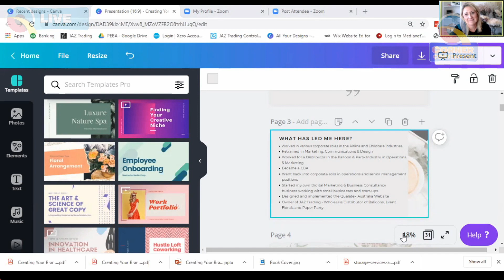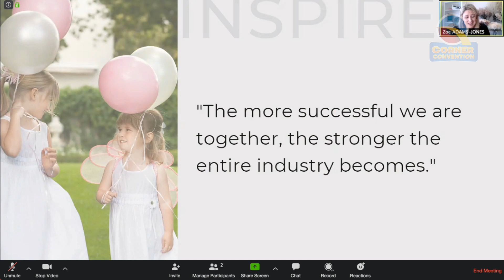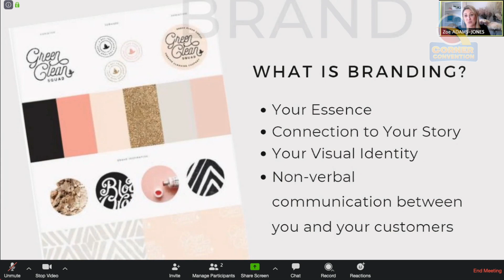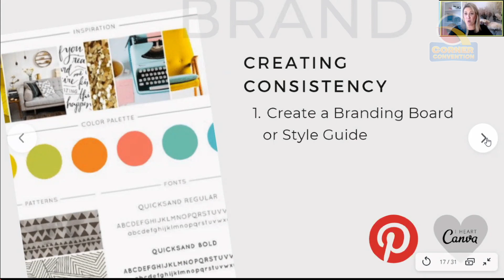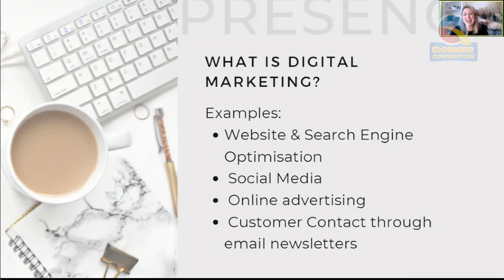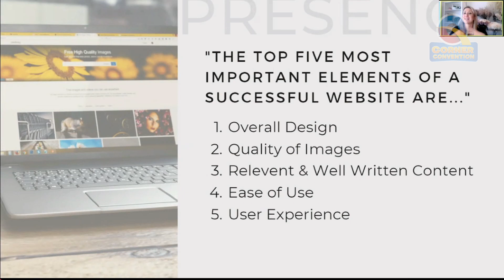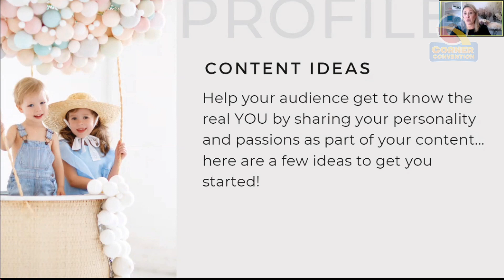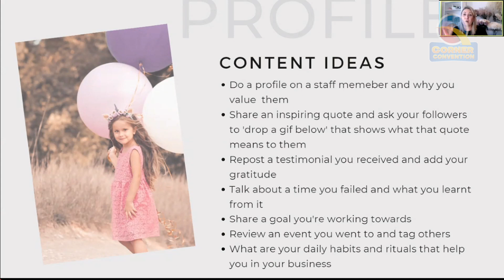Creating Your Brand on Social Media & Digital Marketing - Q Corner Convention 2020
▷Description: Take a look at the importance of consistency of branding and how to achieve this. Talk about what branding says about you and your business and the value of brand authenticity. Discover ideas on how to develop connection on social media and the importance of being authentic. You will take away lots of practical ideas for developing content for your social media profiles, many of them specific to these difficult times.
▷Instructor: Zoe Adams-Jones, CBA
▷Language: English

Subtitles are computer generated and translated - They may not be 100% accurate

Q Corner Convention 2020 - The largest ever, 100% FREE, Virtual Balloon Convention in the history of the World! Ran LIVE 24 hours per day for 5 days 🎈

Hosted by Keith Stirman CBA and Dominic Cassidy CBA in this crazy journey of education and fun with instructors from all around the world... Wow... Just Wow...